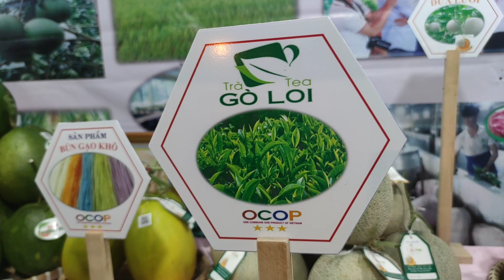Khu trưng bày sản phẩm nông nghiệp hoài ân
HOÀI ÂN - BÌNH ĐỊNH  - HOÀI AN - LƯU QUỐC TRÍ